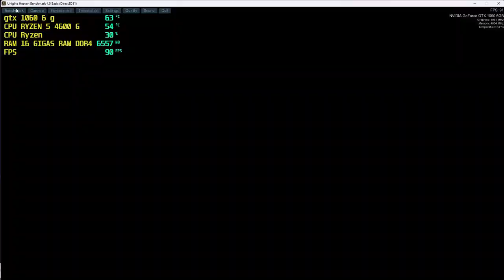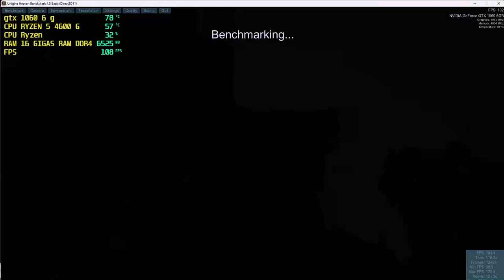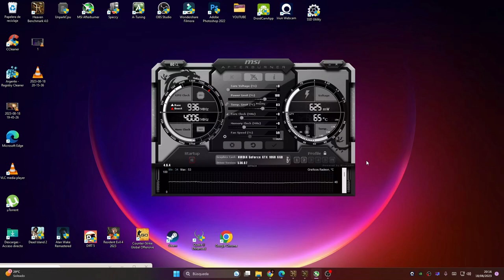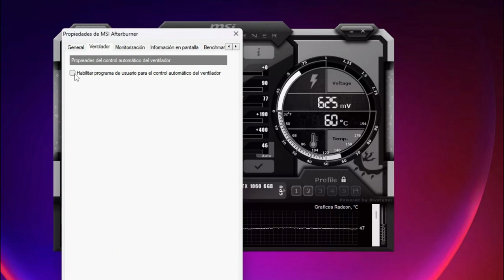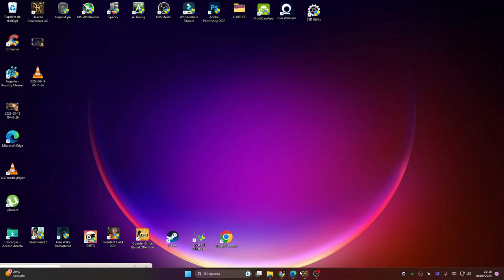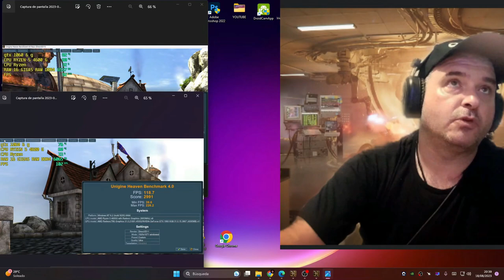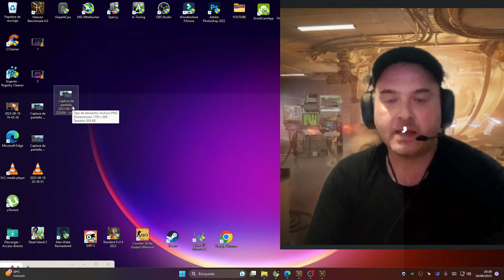✅UNDERVOLT GTX 1060 6 GIGAS, MENOS TEMPERATURA + FPS (TUTORIAL FACIL)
ALE AMIGOS AVER SI OS GUSTA UN ABRAZO
HECHO CON CARIÑO